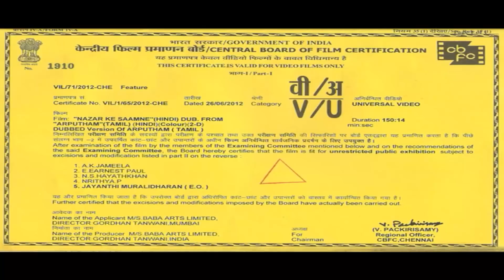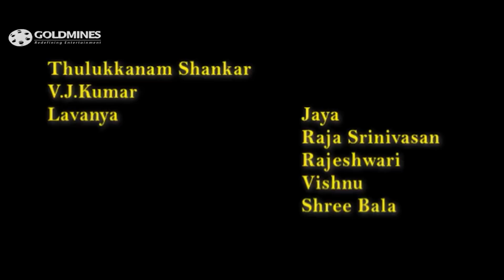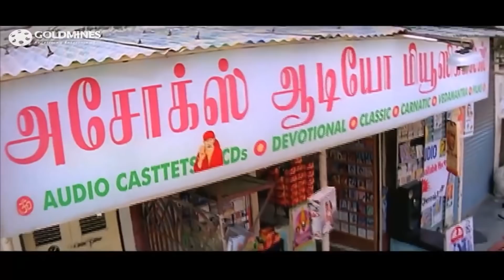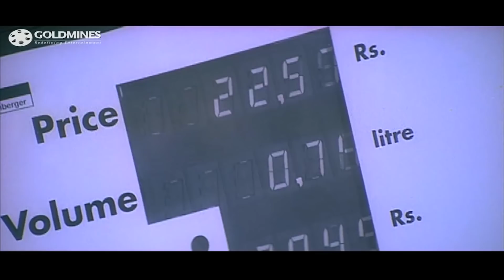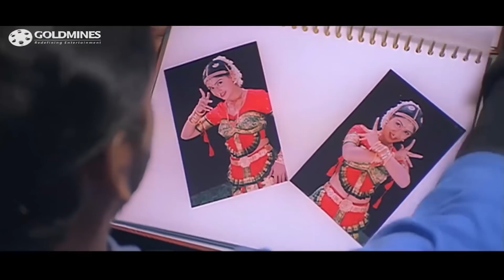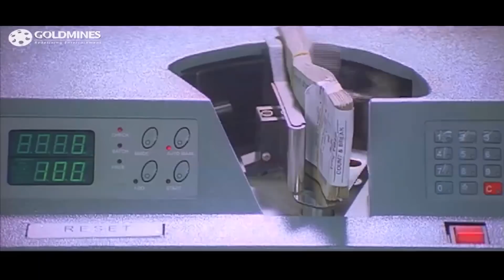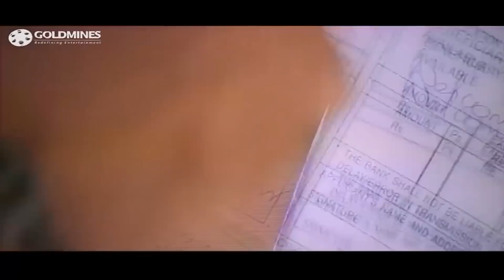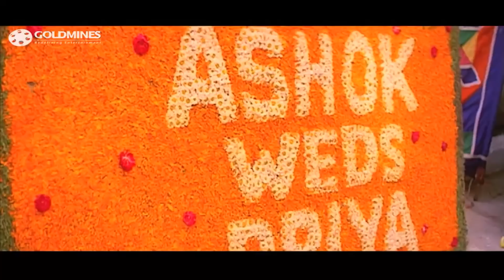Nazar Ke Saamne (Arputham) South Indian Hindi Dubbed Movie | Raghava Lawrence, Anu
Ashok, a careless man with no respect for hard work, falls for Priya who rejects him. When threatening does not win her love, he resolves to prove his worth.